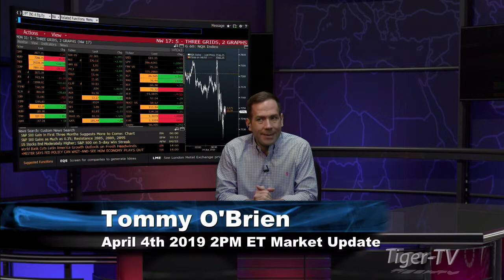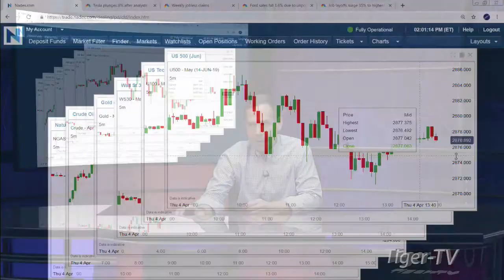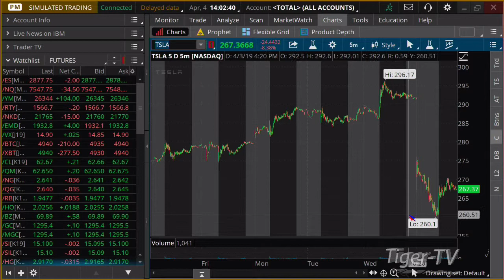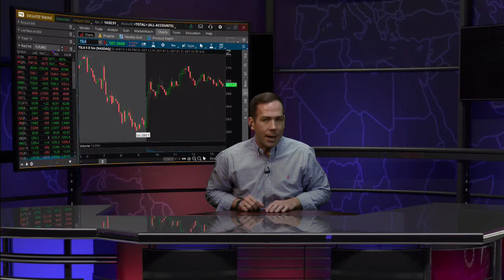April 4th, 2PM ET Market Update with Tommy O'Brien on TFNN